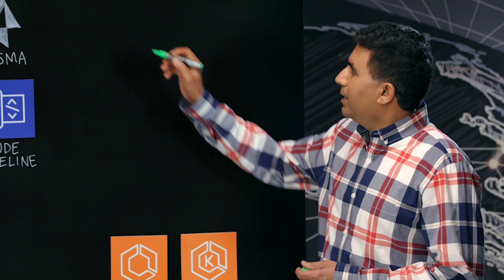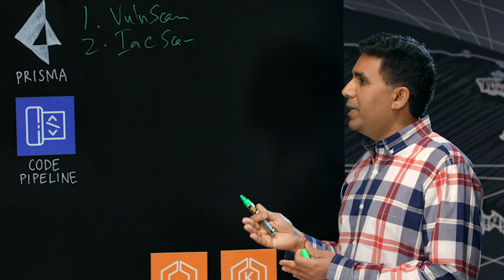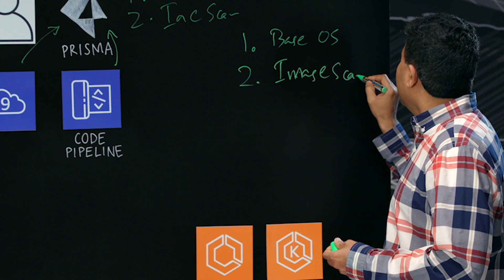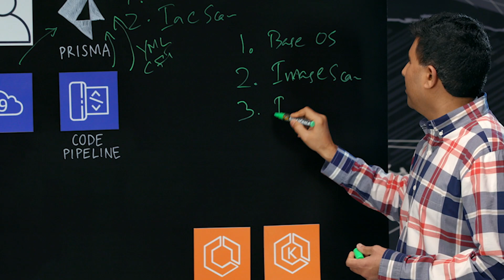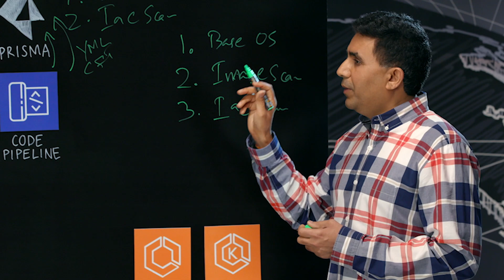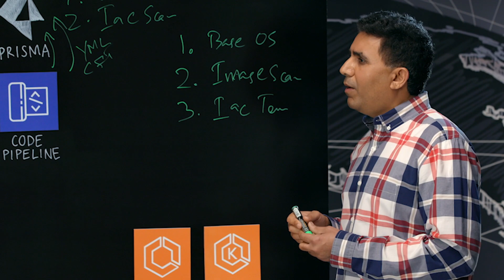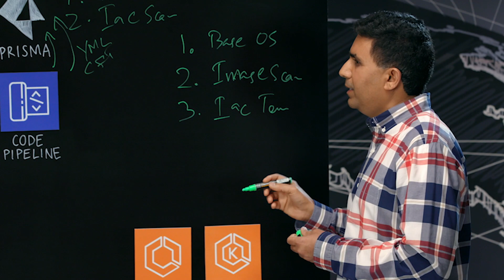Palo Alto Networks: Container and IaC security as a part of CI/CD pipelines for enabling DevSecOps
In this episode, Ram Boreda from Palo Alto Networks gives us a deep dive on the best practices for automating security across the entire container lifecycle and implementing frictionless security controls as part of your CI/CD pipelines. You will learn how to sequence vulnerabilities scans for ECS or EKS, starting from Base OS packages to the container Images, leveraging AWS Cloud9, AWS Code Pipeline and Prisma Cloud by Palo Alto Networks.